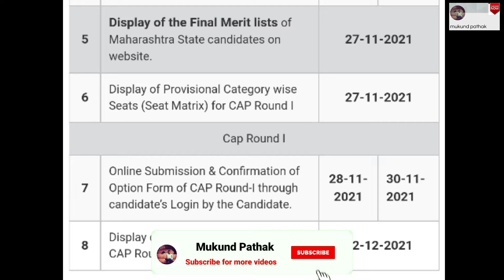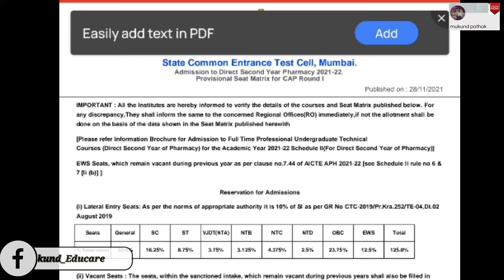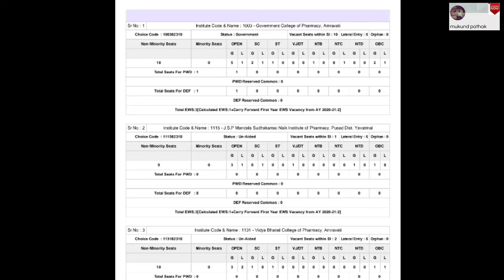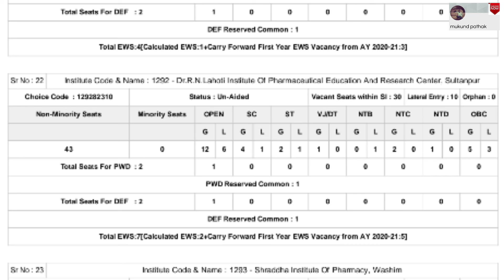Direct 2nd Year Pharmacy AY 2021 -22 l Option Form Filling Started l CAP Round-I l Mukund Pathak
Direct Second Year Pharmacy AY 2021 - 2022

Display of the Final Merit lists of Maharashtra State candidates on website.
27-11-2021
6 Display of Provisional Category wise Seats (Seat Matrix) for CAP Round I
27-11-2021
Cap Round I
7 Online Submission & Confirmation of Option Form of CAP Round-I through candidate’s Login by the Candidate.
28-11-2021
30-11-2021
8 Display of Provisional Allotment of CAP Round-I
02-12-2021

Follow on :